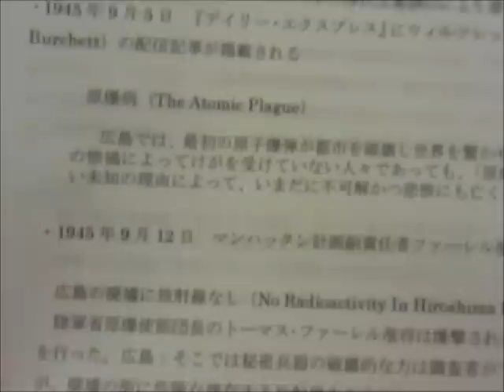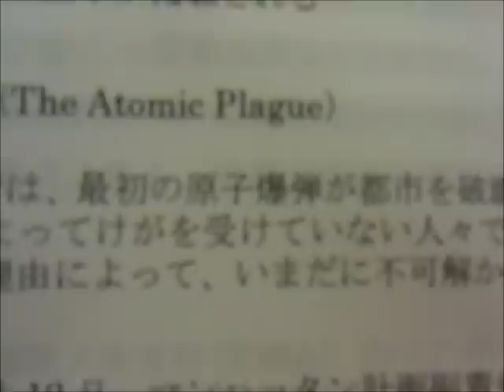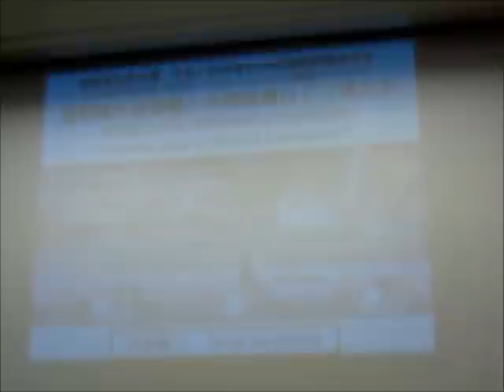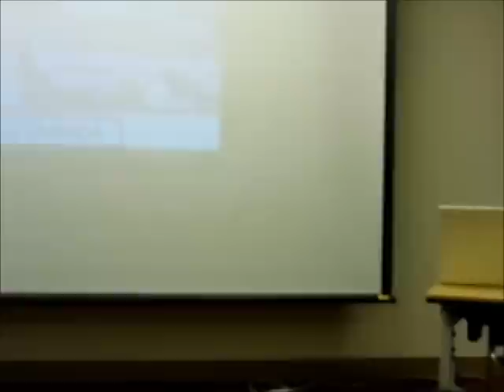高橋博子講演【放射線外部被曝と内部被曝の違い】脱原発世界会議 2012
平成24年1月14日・15日に横浜で開催された「脱原発世界会議 2012 YOKOHAMA」
「市民と科学者の内部被曝問題研究会」の高橋博子先生のお話です。（1月15日）
脱原発の日のブログ